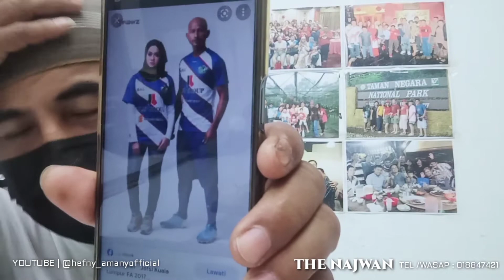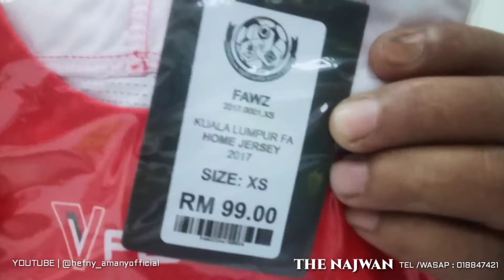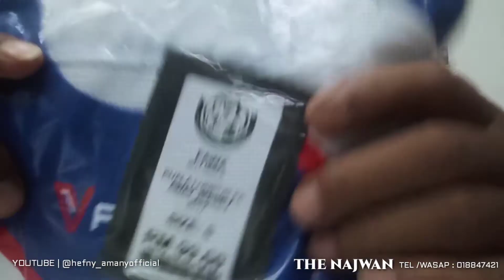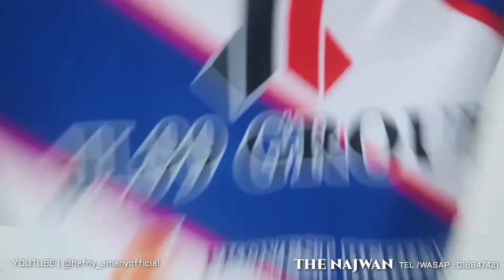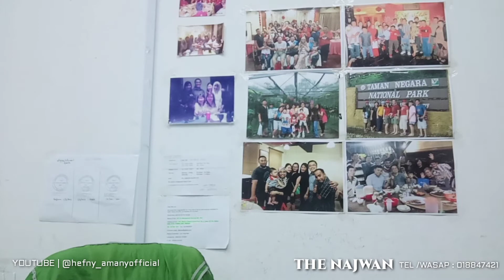KL CITY MENANG BARU NAK UNBOXING LAMBAT LA BANG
Pasukan KL City FC berjaya menjulang Piala Malaysia tahun ini selepas berjaya menundukkan skuad JDT 2-0 dalam perlawanan yang berlangsung di Stadium Bukit Jalil malam tadi. Tahniah kepada penyokong ibu kota walaupun sibuk bekerja sempat juga untuk datang ke SNBJ memberi sokongan. Tahniah juga kepada penyokong JDT kalah hari ini tak semestinya kalah sampai bila2 insyaallah musim depan buat lebih baik lagi.